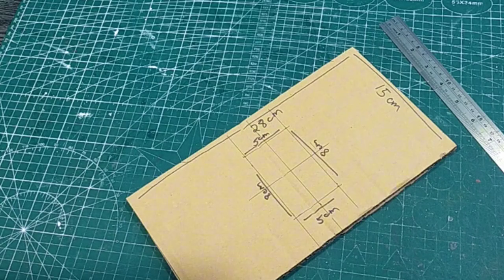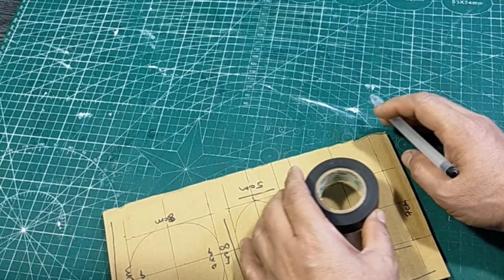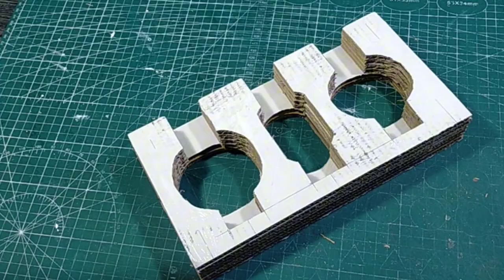Creative Recycling Idea With Cardboard box | Diy flower holder | Cardboard Craft Idea